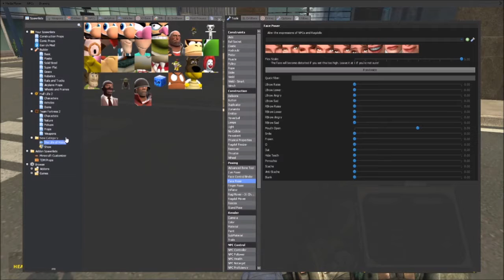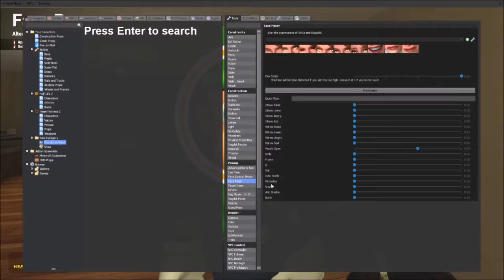The Life of Mario & Luigi & Friends Season 1 Episode 5 Blue Bagoons!